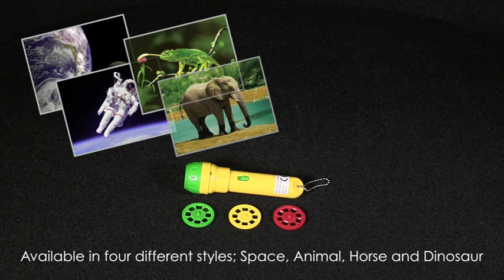Brainstorm Toys Projector Torches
These handy torches are also photo projectors that project images up to one metre wide onto walls and ceilings. Each torch includes 24 colourful photographs. Turn lens head to focus. Batteries included.

Choose from the Brainstorm Toys Space Torch with 24 NASA and Hubble Telescope photographs.  The Brainstorm Toys Animal torch has 24 wildlife photographs from around the world.  Whilst the Horse Torch includes 24 horse and pony photographs featuring 22 different breeds.  There is also The Natural History Museum Dinosaur Torch and Projector which includes 24 fascinating dinosaur images.